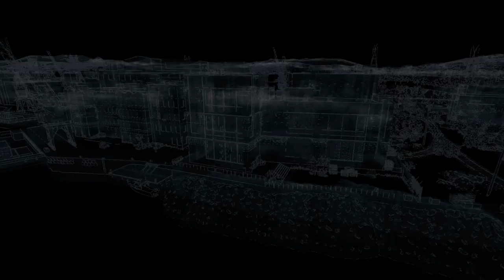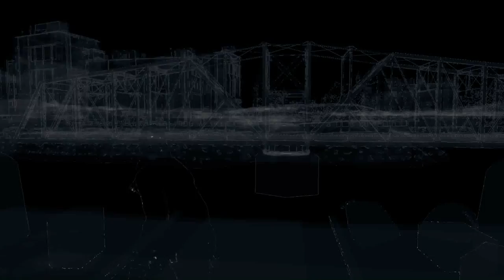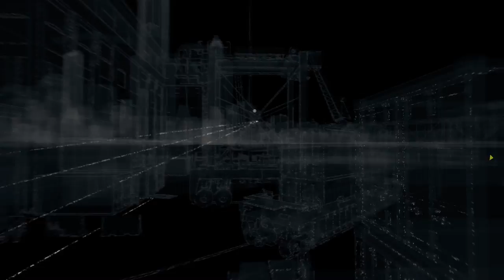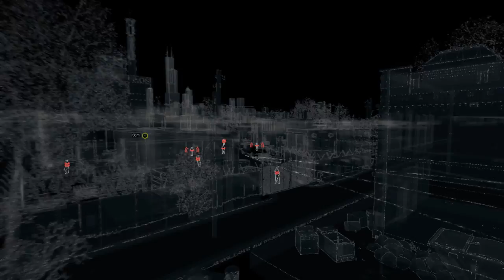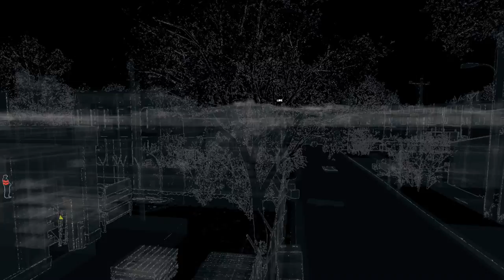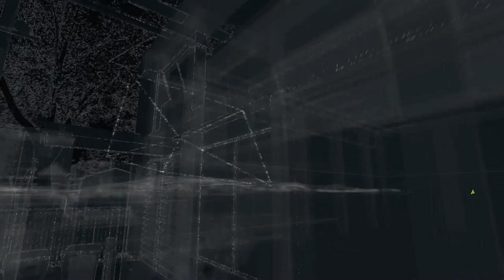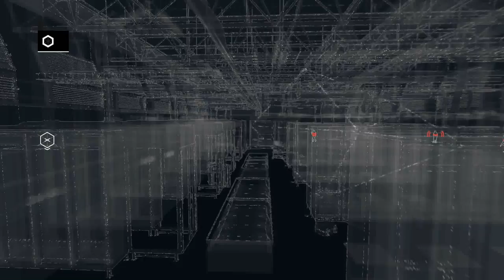검은네로] 와치독스(Watch Dogs) -당신을 지켜보고 있다- [12]